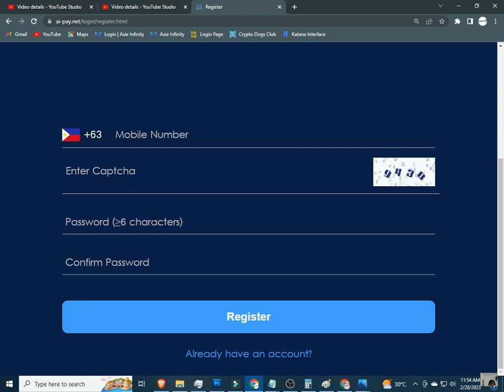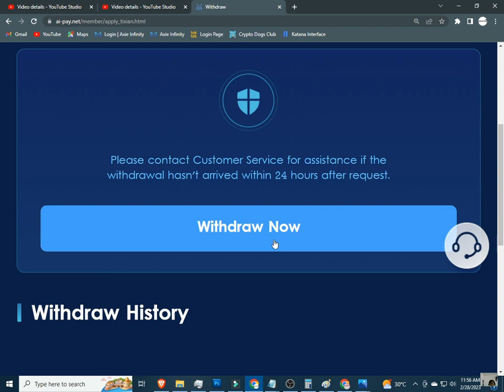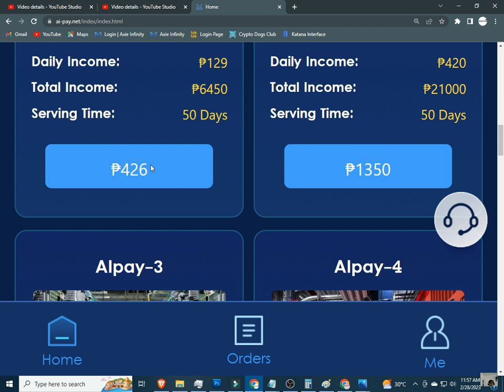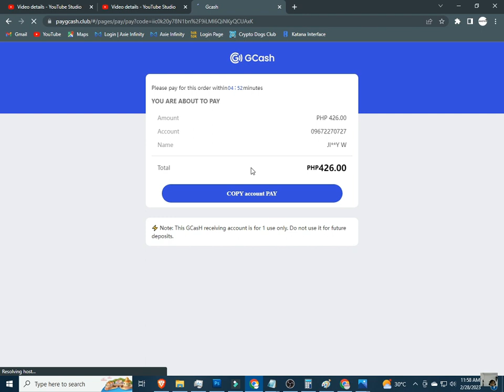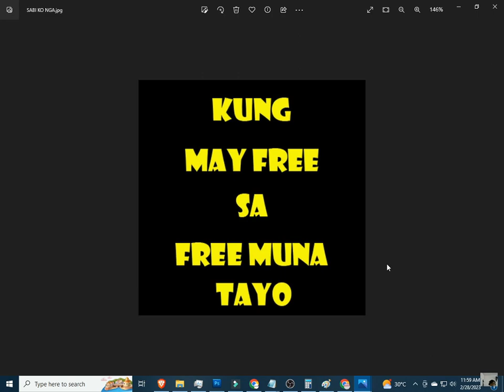AI PAY | AI PAY APP | AI PAY REVIEW | AIPAY, AIPAY APP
AI PAY , AI PAY APP, AI PAY REVIEW

INPUT THIS INVITATTION CODE FOR FREE 1000 COINS:
CUVCWT

INVITATION CODE:
42K2F6

PLEASE INPUT MY REFERRAL ID :
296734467